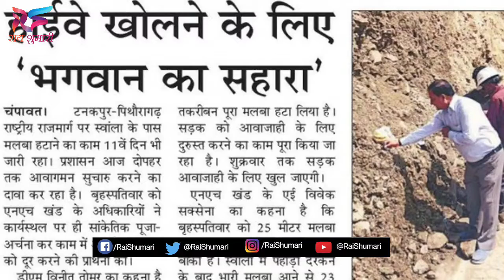उत्तराखंड में तबाह हो रही सड़कें, टूटते पहाड़ों ने मचाई तबाही